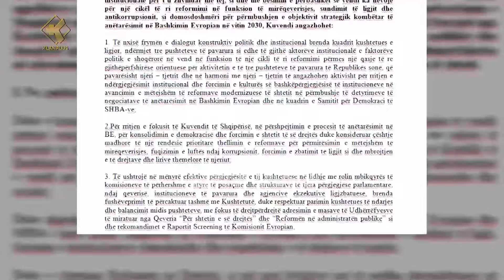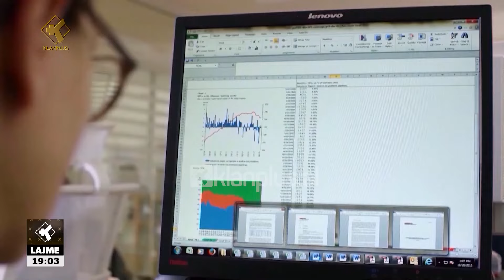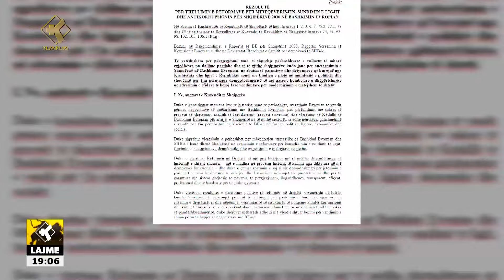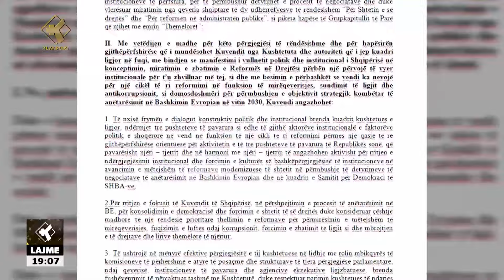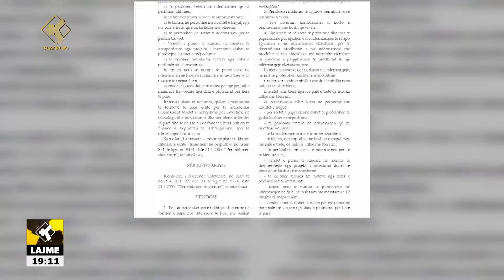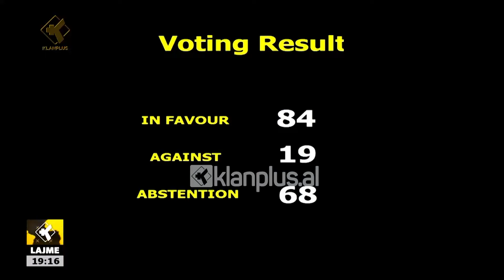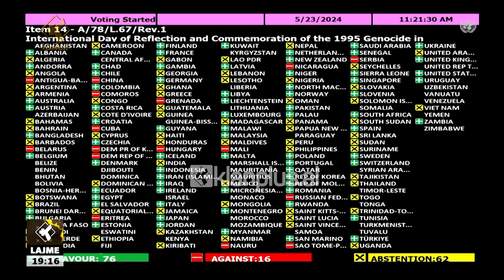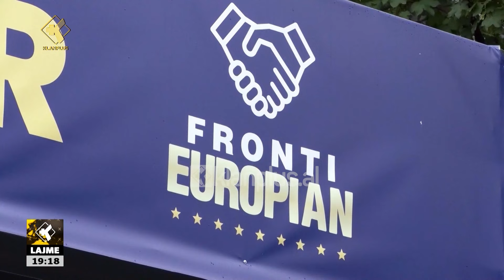Edicioni i Lajmeve Klan Plus 23 Maj 2024, ora 19:00 | Lajme – News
klanplus klanpluslajme edicioniinformativ lajme TvKlan klanplus klanpluslajme lajme, edicioniinformativ ora 19:00, data 23 Maj 2024 TvKlan Plus.